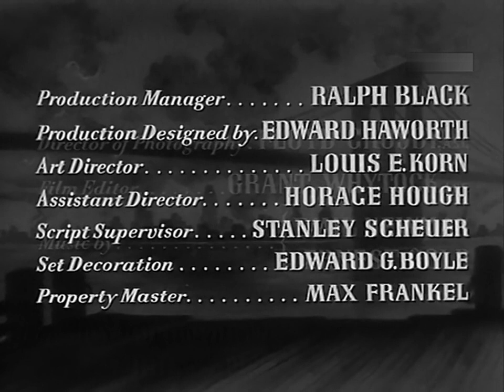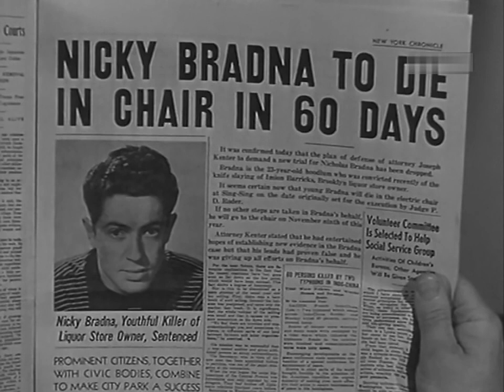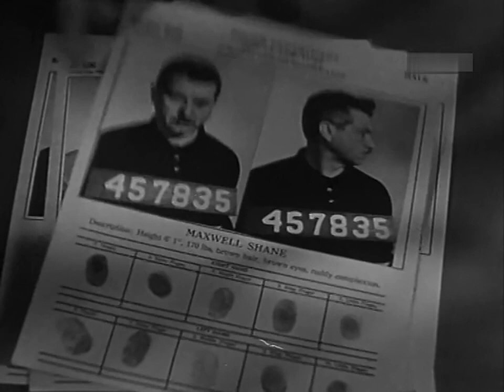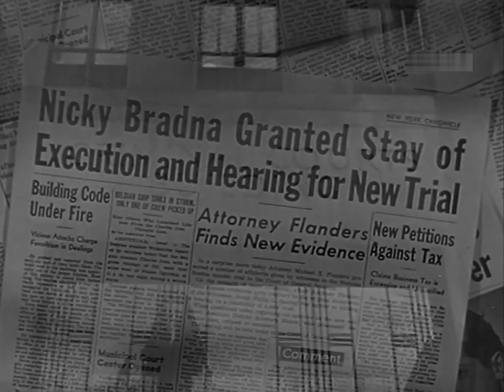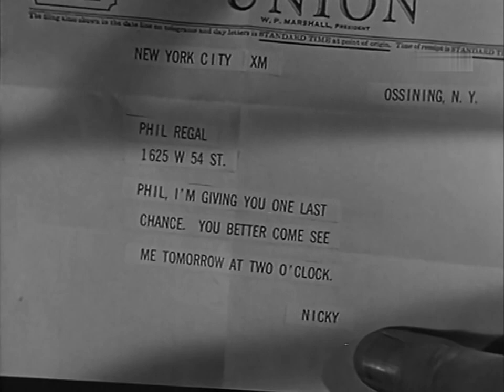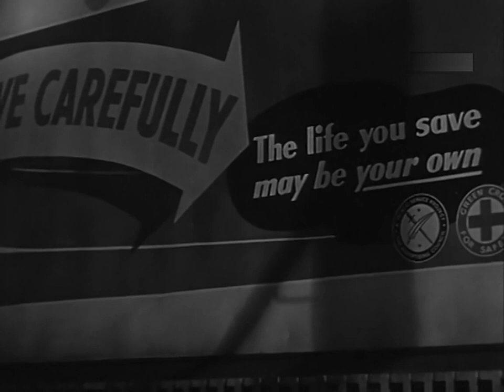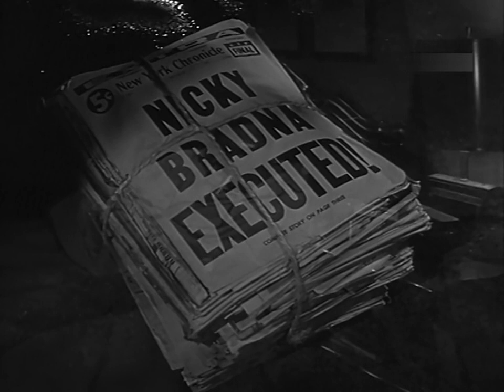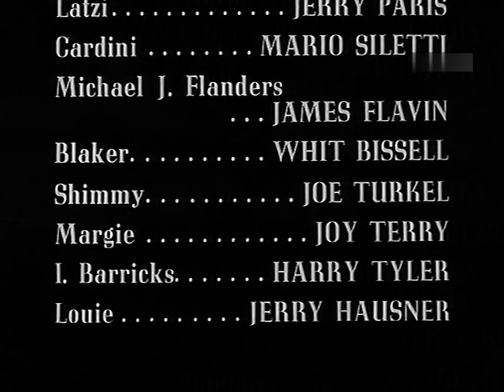The Naked Street 1955 Film Noir - Farley Granger, Anthony Quinn, Anne Bancroft, Maxwell Shane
With a top cast and acting, this film noir takes us to 1950s Brooklyn, New York, enjoy the journey...

Starring Farley Granger (They Live by Night 1948, Strangers on a Train 1951, Rope 1948), Anne Bancroft (The Graduate 1967, The Miracle Worker 1962), and Anthony Quinn (Lust for Life 1956, Lawrence of Arabia 1962), and many other familiar faces.

A special mention again for Than Wyenn, here playing Rosalie's Doctor (uncredited), who has made an appearance in the latest three films I have posted, see if you can spot him.

I edited the film here and there to improve the quality, it was originally released in a wider 1.85 : 1 aspect ratio, but that version has not been released on any media, only this cropped for TV 4 : 3 version.

The Naked Street is a 1955 American crime film noir directed by Maxwell Shane. The drama features Farley Granger, Anthony Quinn and Anne Bancroft.

Stars: Farley Granger, Anthony Quinn, Anne Bancroft
Director: Maxwell Shane
Writers: Maxwell Shane, Leo Katcher

Insights
Farley Granger later said that he thought the movie was "preachy, trite, and pedestrian," although he welcomed the opportunity to work with Anthony Quinn and Anne Bancroft.

Reception
When the film was released, The New York Times film critic, Bosley Crowther, panned the film, writing, "The whole spectacle is dismal and uninspiring. The only cheerful thing that occurs is that the sister and wife, played by Anne Bancroft, falls in love with and marries a newspaper man." The Buffalo Evening News praised the acting of Quinn, Bancroft, and Granger, but was critical overall: "If there were not a ribbon of ludicrousness running through its violence and brutality-laden scenes, one could call it vicious. TV Guide rated it 3/5 stars and called it a "solid, fast-paced crime tale".

Shown on the Turner Classic Movies show 'Noir Alley' with Eddie Muller on September 17, 2022.

Taglines
They live on the main drag of Brooklyn's jungle!

Trivia
The scene when Regal first goes inside a building to visit his mother was filmed on Second Street in Los Angeles, California in what is called Little Tokyo.

Goofs
When the corpse surfaces on the lake, it appears feet first. In reality, the torso would rise first, because it is full of gases that make bodies float. The legs are only muscle, bone and connective tissues, with no way to produce or retain gases that would encourage floating. However, as noted in the narration, there was a slot machine chained to the body. A slot machine chained around the neck or shoulders would allow the corpse's feet to break the water's surface.

Quotes
Joe McFarland: [voice over as the scene shifts from the front of the newspaper office to him typing at his office desk] This story is true. I oughta know. I not only covered it for my newspaper, I became a part of it. You read about Phil Regal in the papers - "Enforcer for the Underworld" they called him, but the real inside story was never told before. No one could possibly tell it until now... and stay alive. It started one dismal night under a bridge in a lonely stretch of Brooklyn...
[the scene shifts to a fire under the Brooklyn Bridge]

I added original subtitles for all the languages I could find, in this case, English, French, Portuguese (Brazilian),  and, Serbian, YouTube should automatically translate those into other languages quite well.

PERFORMANCE:
0:00:00 REEL ONE
0:20:00 REEL TWO
0:40:00 REEL THREE
1:00:00 REEL FOUR

Main Cast:
Farley Granger as Nicholas 'Nicky' Bradna
Anthony Quinn as Phil Regal
Anne Bancroft as Rosalie Regalzyk
Peter Graves as Joe McFarland, journalist at New York Chronicle
Else Neft as Mrs. Regalzyk
Sara Berner as Millie Swadke
Jerry Paris as Latzi Franks
Mario Siletti as Antonio Cardini
James Flavin as Attorney Michael X. Flanders
Whit Bissell as District Attorney Blaker
Joe Turkel as Shimmy
Joyce Terry as Margie
Harry Tyler as I. Barricks
Jerry Hausner as Louie
Lee van Cleef as Harry Goldisch (uncredited)
Jeanne Cooper as Evelyn (uncredited)
Than Wyenn as Rosalie's Doctor (uncredited)

Technical Details:
Directed by Maxwell Shane
Screenplay by Maxwell Shane, Leo Katcher
Story by Leo Katcher
Produced by Edward Small
Starring Farley Granger, Anthony Quinn, Anne Bancroft
Cinematography Floyd Crosby
Edited by Grant Whytock
Production Company Edward Small Productions
Distributed by United Artists
Release date September 30, 1955 (New York City)
Language English